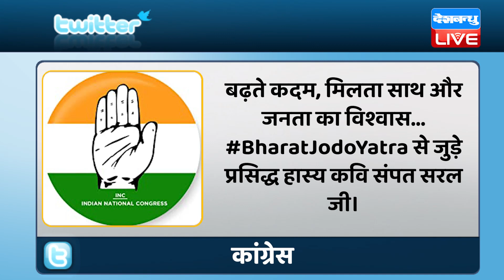Rahul Gandhi को मिला एक और सेलिब्रिटी का साथ | एक और हस्ती ने Rahul के साथ किया पैदल मार्च